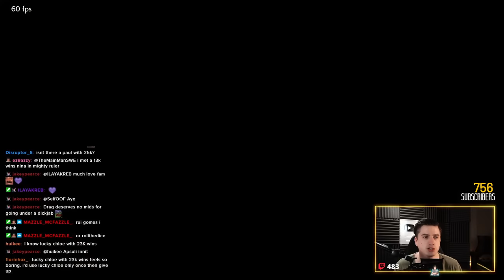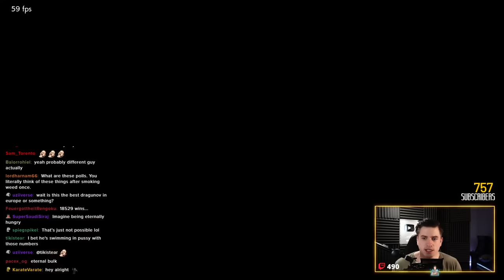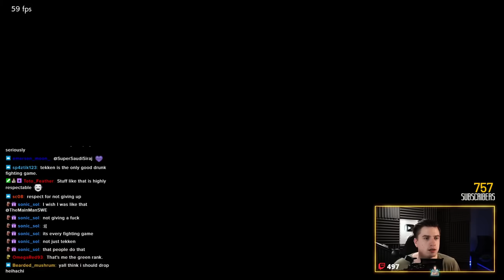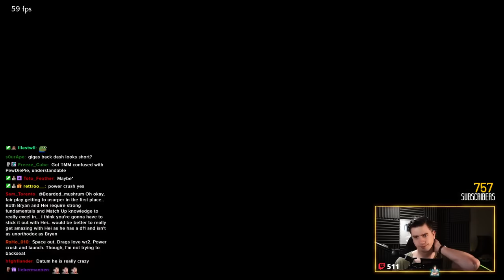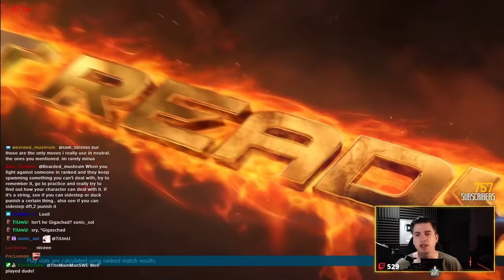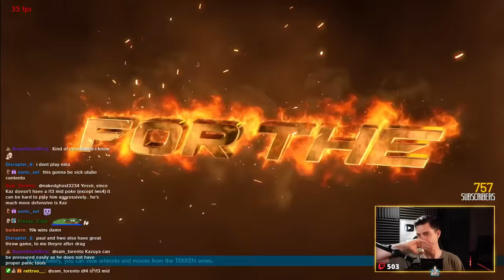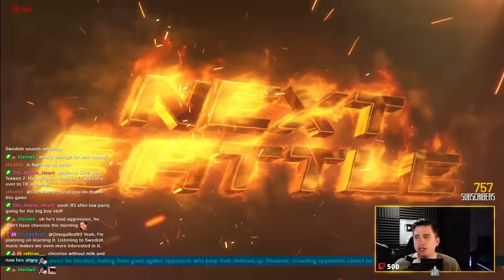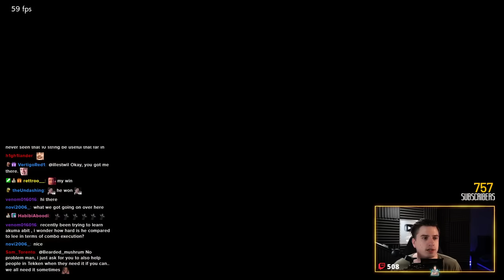THIS GUY HAS 18 THOUSAND WINS